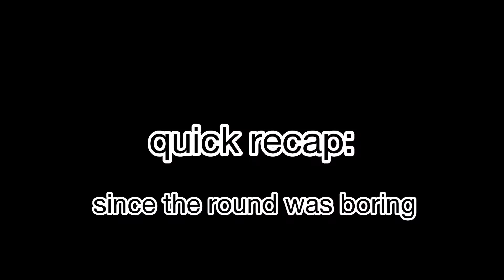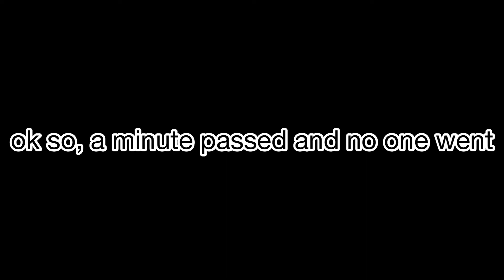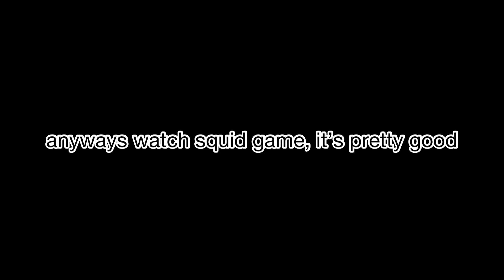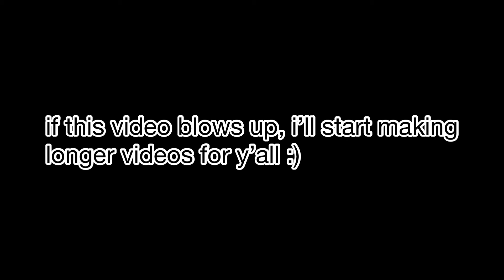squid game funny moments!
squid game funny moments! (roblox)

decided to post this because the mrbeast squid game reminded me to post lol